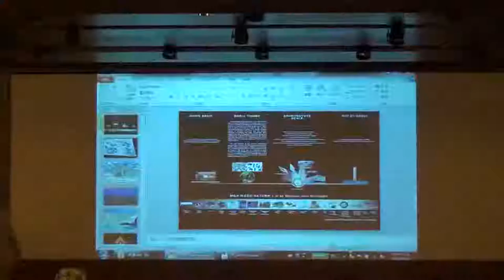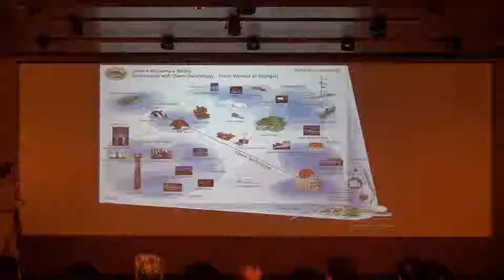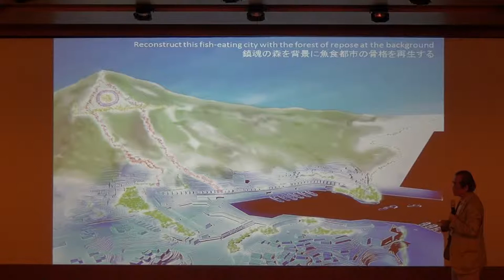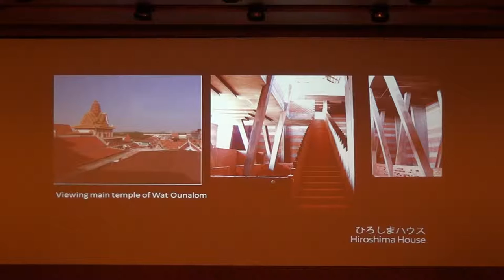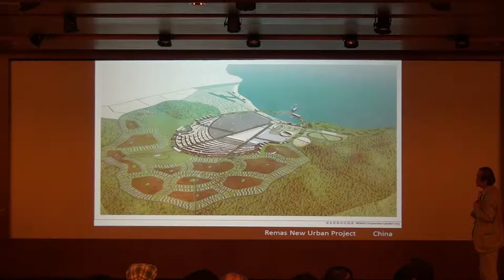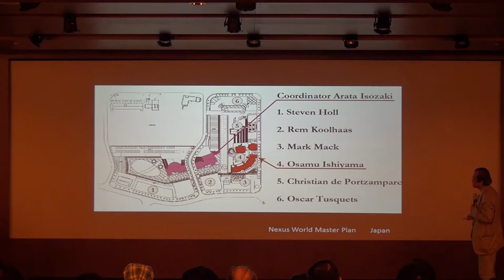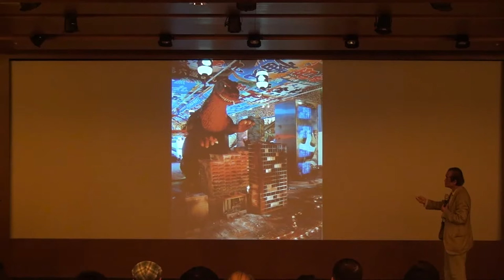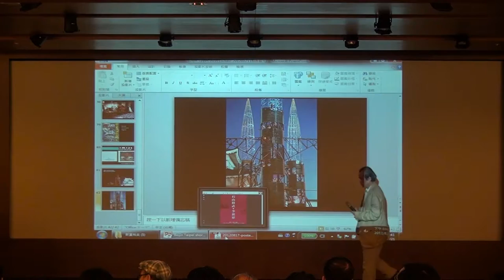2012-0821 石山修武x李祖原 演講座談會Part 1 日本建築師石山修武演講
2012年8月21日 石山修武x李祖原 演講座談會

演講主題：石山修武+李祖原
主持：阮慶岳教授
演講：石山修武建築師
與談：李祖原建築師
日期：2012年8月21日 星期二
時間：7:00PM~9:00PM (6:30PM 開始入場)
地點：信義誠品六樓視聽室
地址： 台北市信義區松高路11號
主辦單位：李祖原聯合建築師事務所
協辦：楊恩達｜準建築人手札網站